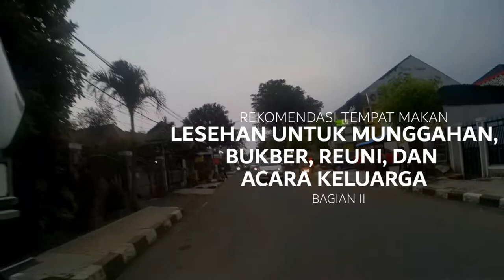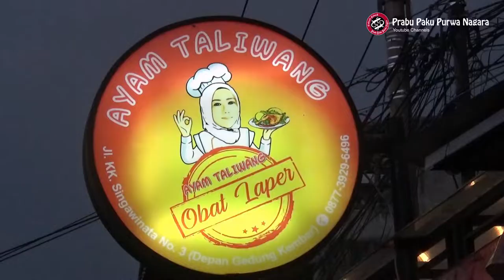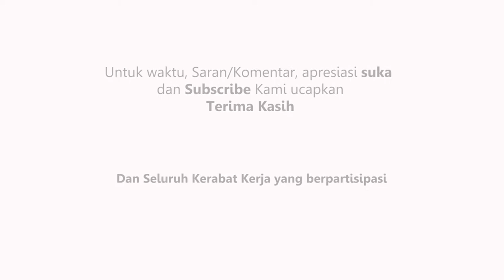MUNGGAHAN, BUKBER, REUNI, FAMILY GATHERING DI PURWAKARTA? DISINI SAJA | BUKBER DI AYAM TALIWANG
Ayam Taliwang adalah makanan khas yang berasal dari Taliwang, Sumbawa Barat. Makanan ini mulai dipopulerkan ke luar daerah pertama kali oleh masyarakat Taliwang yang tinggal di Kampung Taliwang, Kota Mataram, Nusa Tenggara Barat. Banyak yang salah mengartikan bahwa ayam taliwang ini adalah makanan khas Lombok. Padahal makanan ini adalah makanan khas Taliwang, Sumbawa Barat, yang pertama kali dipopulerkan di Pulau Lombok. Makanan ini berbahan dasar daging ayam. Daging ayam yang disajikan berasal dari ayam kampung muda yang dibakar kemudian dibumbui dengan semacam saus yang bahannya antara lain cabai merah kering, bawang merah, bawang putih, tomat, terasi goreng, kencur, gula merah, dan garam. Makanan ini biasanya disajikan bersama makanan khas Lombok yang lain, misalnya plecing kangkung.

Beruntung, di Purwakarta sudah tersedia RM Ayam Taliwang yang berada di Sebrang Gedung Kembar jl. KK Singawinata (Situ Buleud) Purwakarta